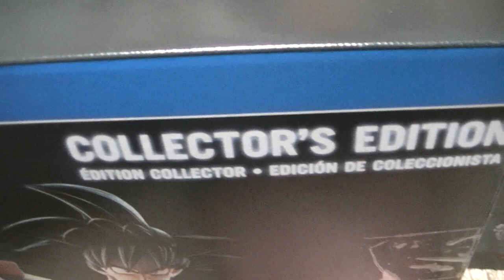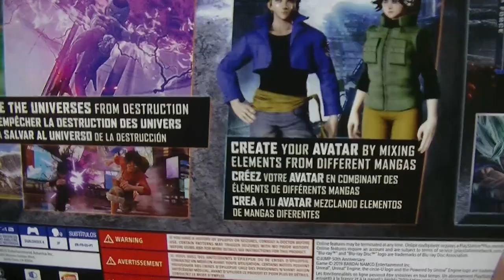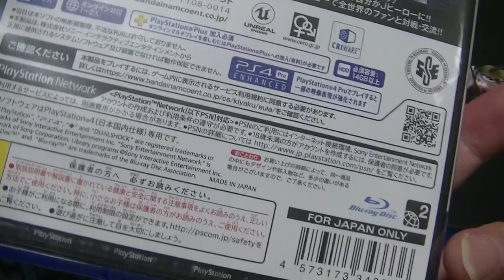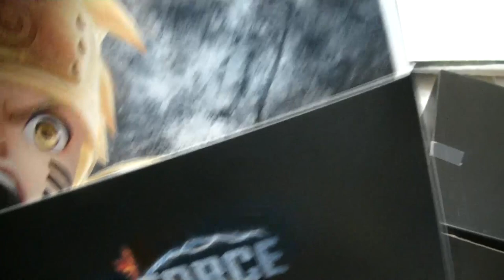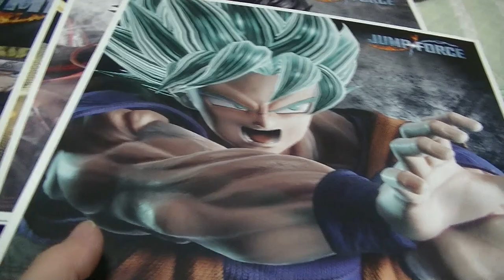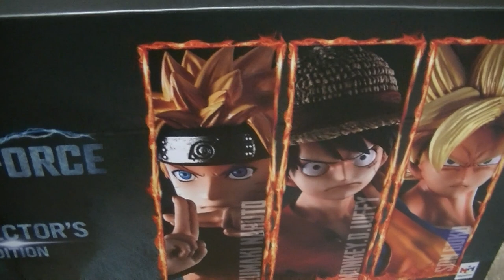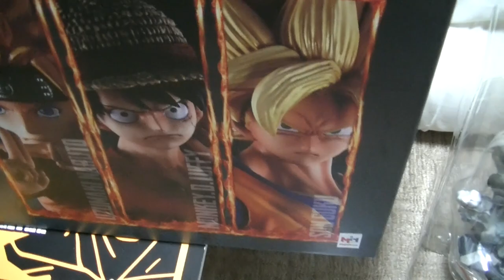おすすめのフィギュア 紹介＆開封動画 海外限定 ジャンプフォース コレクターズエディション開封 まさかの出来に・・・ぐはっ！ Dragonball ONE PIECE NARUTO statue